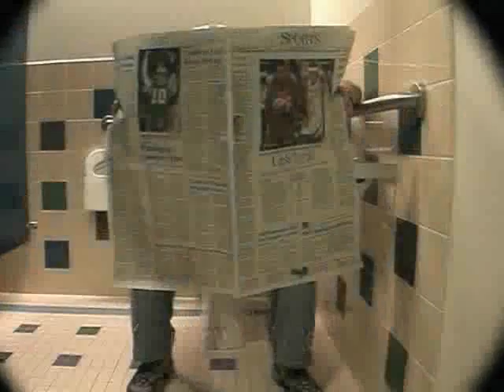Advanced Circuits - Office Linebacker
Take us to Vegas II featuring Aaron Zbylut.